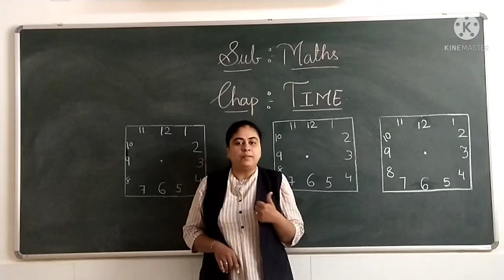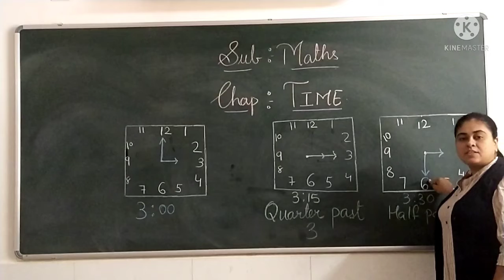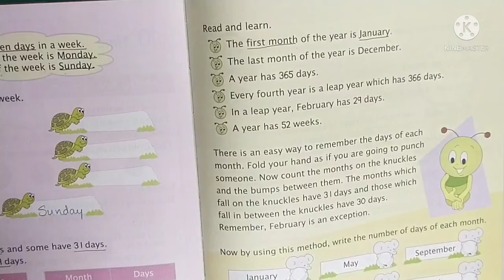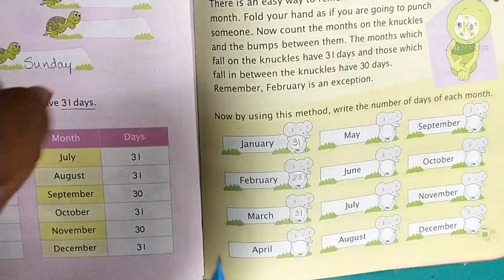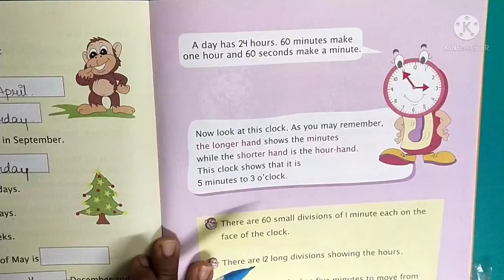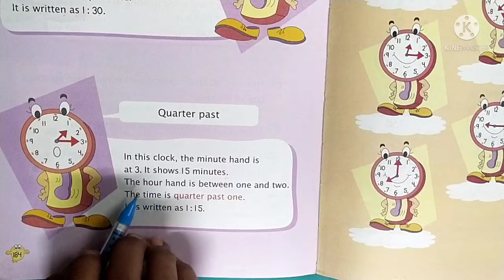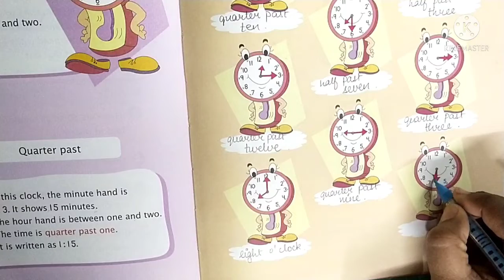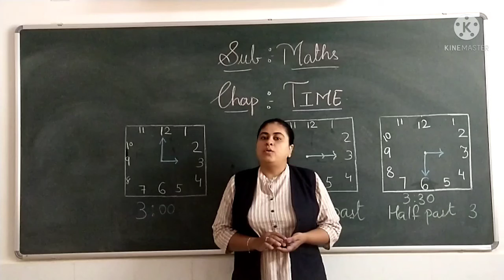Maths Chapter 10 Time (class 2A) dt:24/01/2022